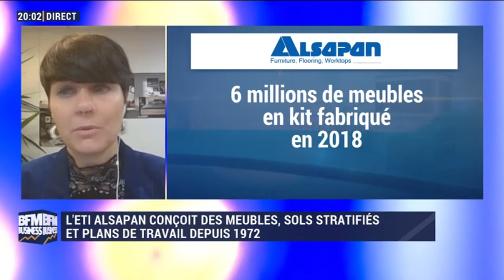191212 Alsapan prix Coup de Cœur du Jury BFM Business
Une belle récompense pour Alsapan, Entreprise de Taille Intermédiaire dirigée par Cécile Cantrelle, qui fabrique en France sur 7 sites du sol, des meubles en kit et des plans de travail.